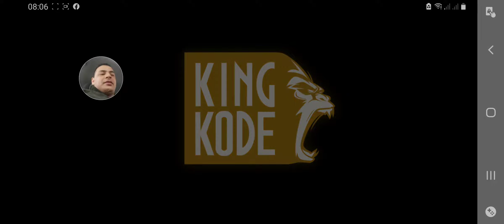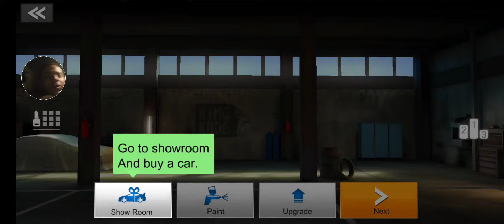GT Club Game Test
Verry Funny Game Easy with very good grafic dont need internet to play everey were every time you can try this game
its verey good Hello! friends
 Thanks for tuning into my  youtube channel and welcome back to another episode
Thug Life Series, the greatest multi-game community  gameplay  montages on YouTube!
 In this series, I create high quality content by creating a montage of the funniest game moments. and  live streaming